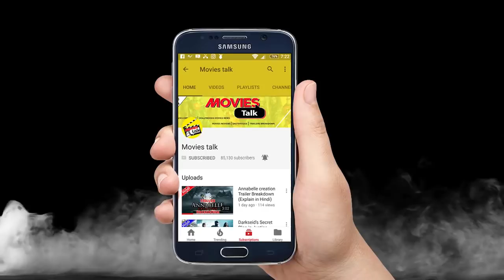VENOM Trailer Is Now The Most Viewed Trailer? [Explained In Hindi]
Hello friends aaj hum baat karne wale hai ant-man ki beti ke bare me to kya hai woh chaliye dekhte hai